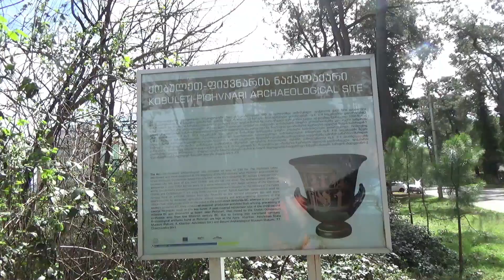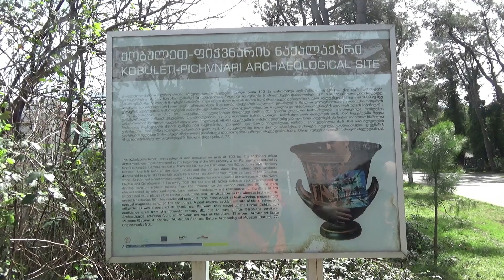#18 Грузия | Пичвнари-Kолхидское поселение | Весна в Кобулети | Мои новости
Прогулка на раскопки в древнее Колхидское поселение Пичвнари, нашли пару глиняных черепков от посуды. В Грузию пришла весна, природа проснулась, начались цветение и жизнь, удивительно цветут тюльпановидные магнолии. Мои последние новости, что я сделал за зиму.
Угостить меня кофе:
Россия Сбербанк: 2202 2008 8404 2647
Казахстан Каспи банк: 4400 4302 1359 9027
Узбекистан Капитал банк: 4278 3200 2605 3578